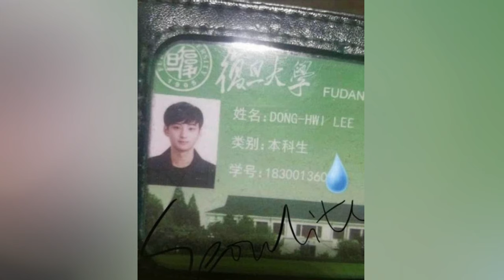Cha Eun Woo Finally Talks About His Younger Brother Debuting as an Actor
cha eun woo,cha eunwoo,lee dong min,astro,astro cha eun woo,kpop news,kpop news today,Cha Eun Woo Finally Talks About His Younger Brother Debuting as an Actor